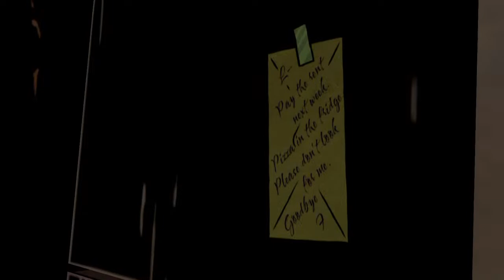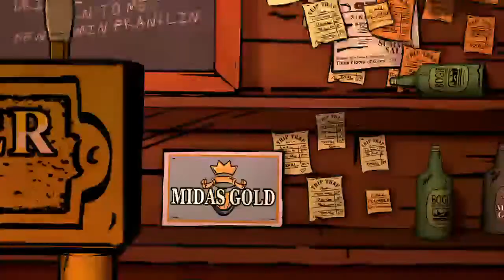Drug addicts Vincent Brian Law n Armando bobo molest Darth Tyros b4 halloween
Yoooo peep the armando bobo profile pic. he most likely ate chik fila today(he buys it literally everyday)

CONTEXT
Armando soto sinofthenight (Angry fat fucc in my profile pic with his son LMFAO) and Vincent Brian Law Kixbuttgaming  (other angry fat mf underwater in my thumbnails) molest a minor that they play with( darth tyros)(yes they actually groped and molested the retarded minor. they are on megans law now 😂). Armando neglects his son by getting high all day and gets mad at goated nibbas from a STARWARS GAME.
Vincent (mini vinny because hes a short fat fucc) Lights one up first thing as he wakes up and smokes every chance he gets. Both got bullied out of facebook because their pictures and real names got exposed💀

Most goated battlefront player nibba that keeps retards in check 🤑🤠untouchable